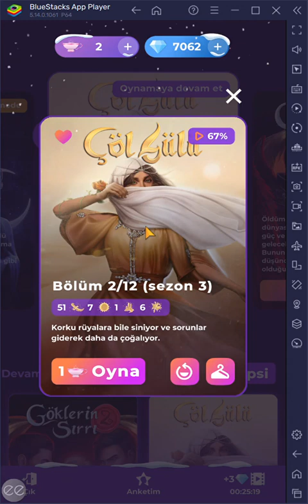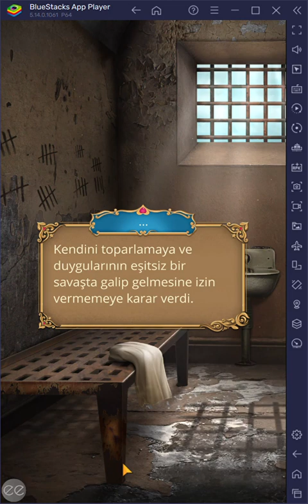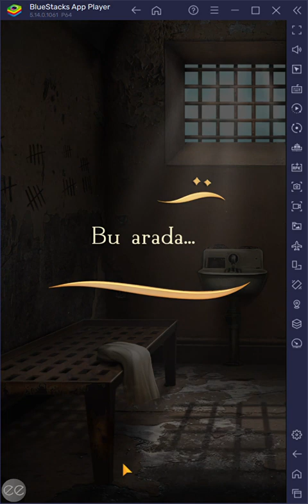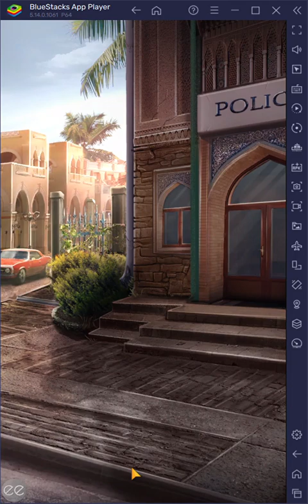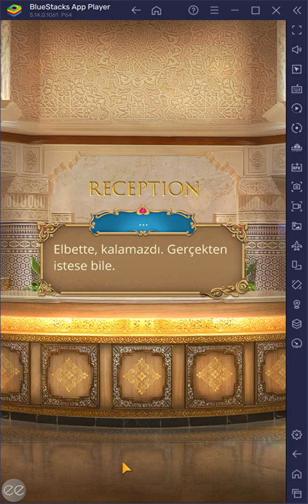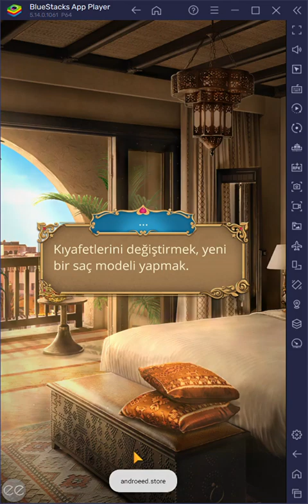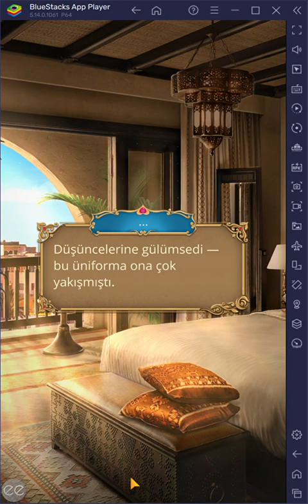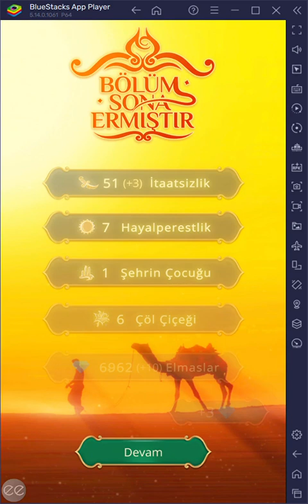💎 Çöl Gülü 3.Sezon 2.Bölüm {Adil rotası} (itaatsizlik yolu) / Romantizm Kulübü 💎